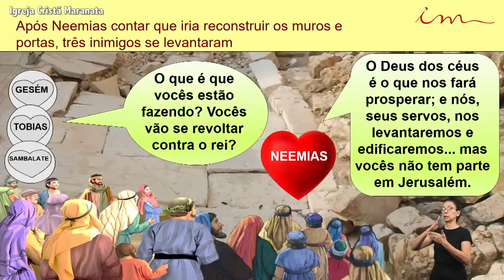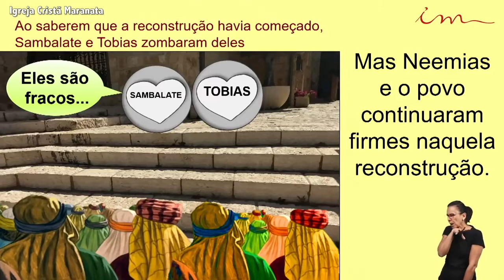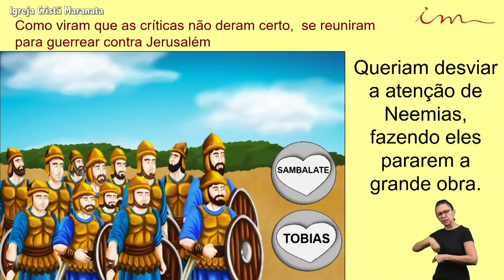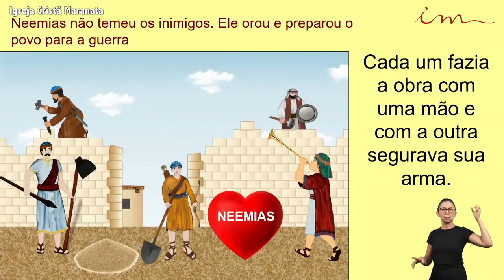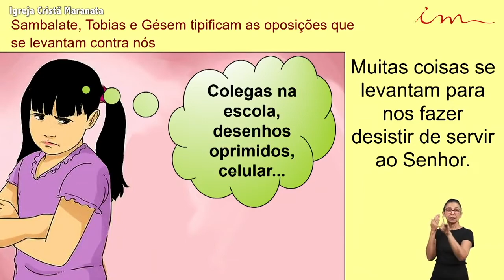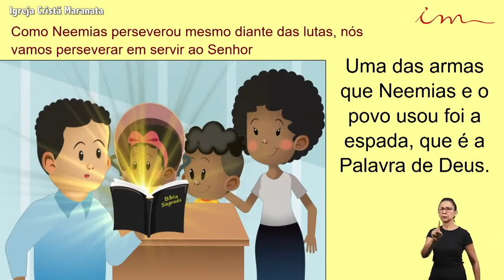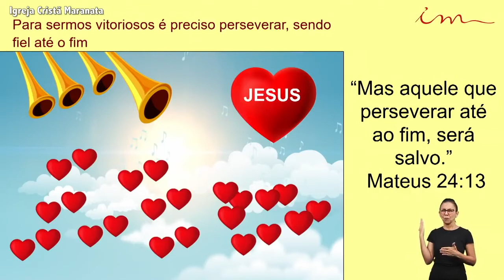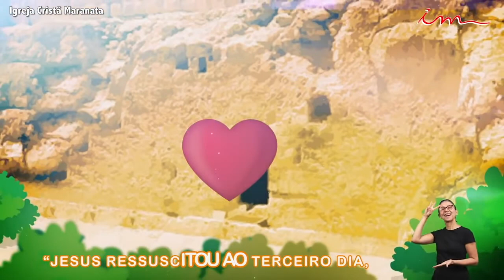English - Children's 7-11 - Lesson 33 - 10-15-2020